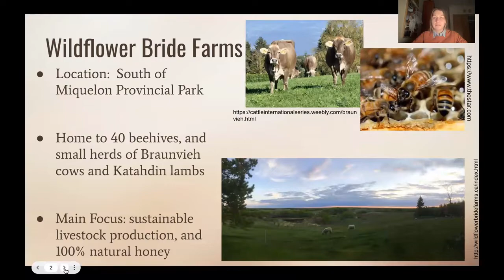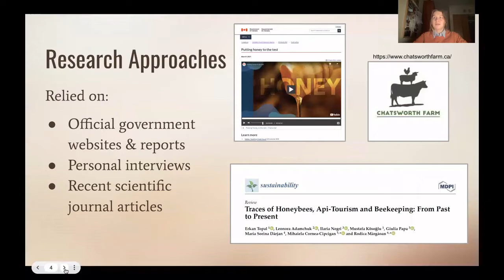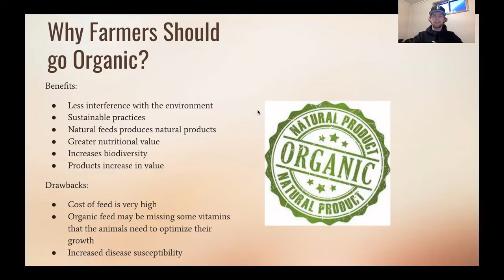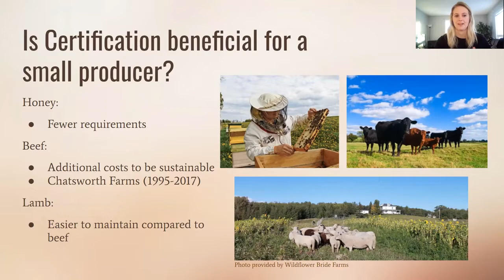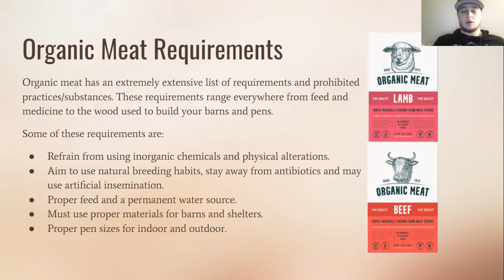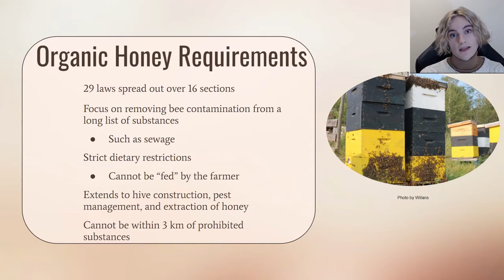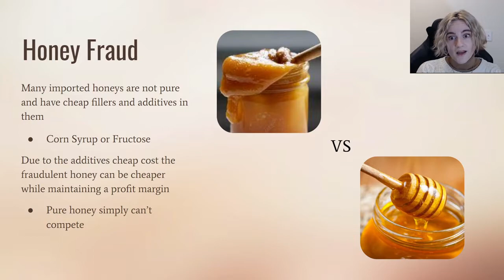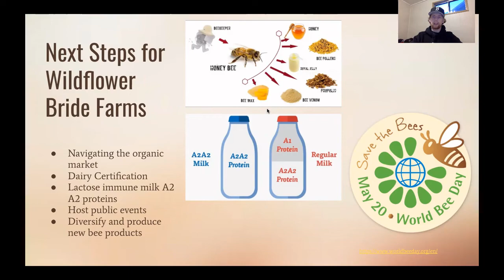Wild Bride Organic Certification